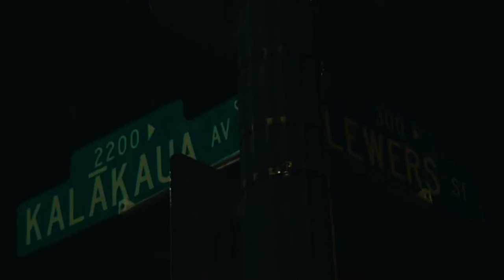Shiulina ft Siaosi - Harleys In Hawai'i (Remastered by RickVel)